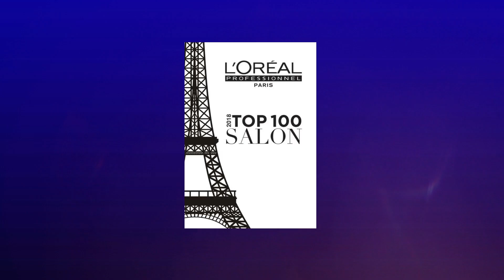Glam Room NYC Loreal Brand Ambassador 1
Glam Room NYC   Loreal Brand Ambassador